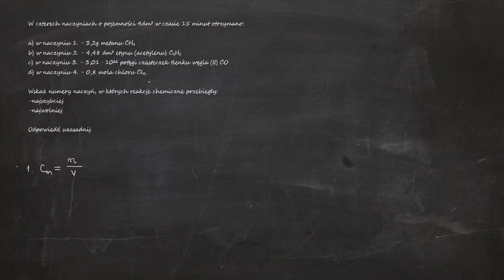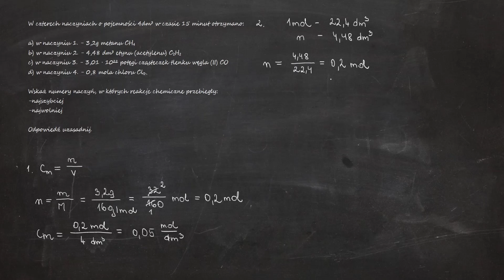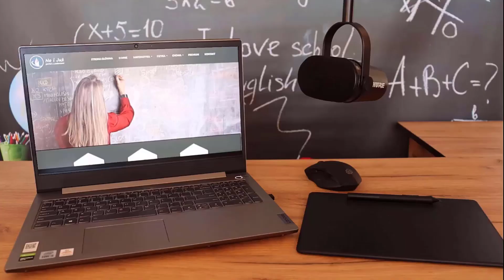W czterech naczyniach o pojemności 4dm³ w czasie 15 minut otrzymano: a) w naczyniu 1. - 3,2g metanu